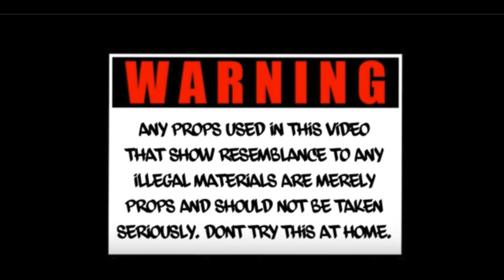lil Wavy ft. Naskar Turt - G a n g l a n d (Official Music Video)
This video is about Riddle - Gangland